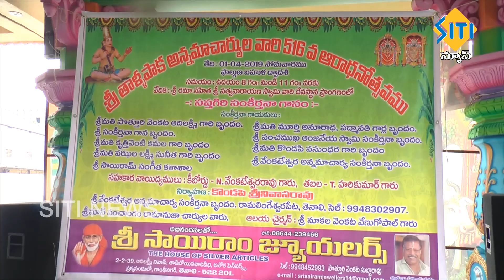TENALI SITI NEWS 1 4 2019 PART 3